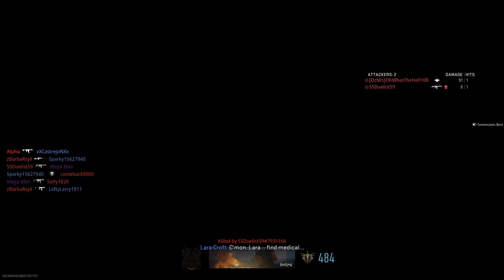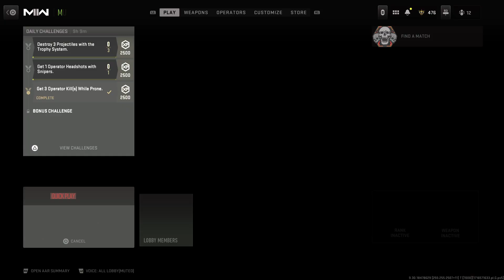Call of Duty Modern Warfare 2 - My Son's Gameplay